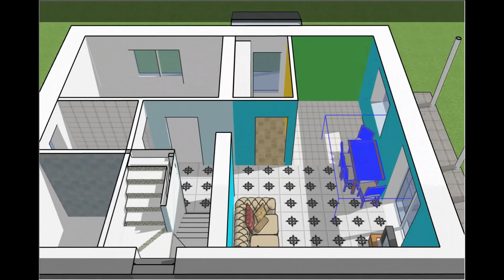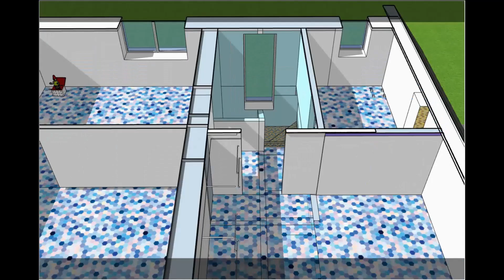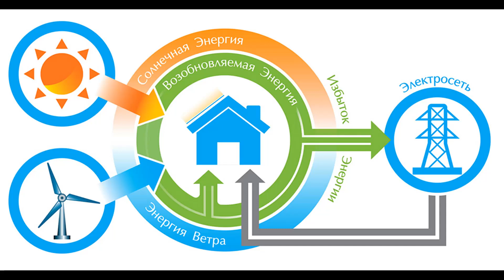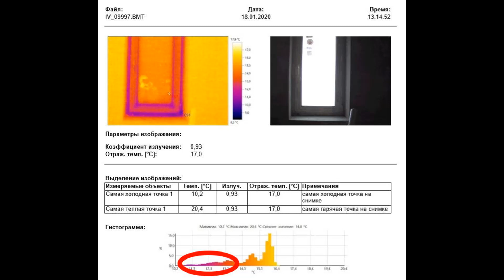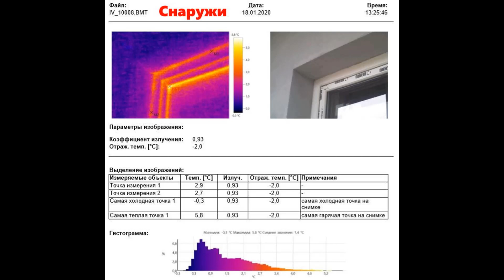Солнечный Дом - обзор энергосберегающего дома от AkvilonPro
🏠 **Полный Обзор Дома под Ключ от AkvilonPro!**

🌍 **Ознакомьтесь с Энергоэффективным Домом:**
- 🌟 Дом для семьи 3-4 человек, построенный по стандартам passive house.
- 🏡 Рум тур по дому с солнечной электростанцией и тепловым насосом.
- 🌿 Приточно-вытяжная вентиляция с рекуперацией для здоровой атмосферы.

🏆 **Оценка по Критериям Active House:**
- Исследование всех параметров для идеального энергоэффективного жилья.

❓ **Задавайте Вопросы и Комментируйте!**
- Заказывайте разработку инженерных систем и проектирование энергоэффективных домов по стандартам passive и active house.

📞 **Контакты для Консультации и Заказа:**

🏡 **Откройте Двери в Зеленое Будущее с "Солнечным Домом" от AkvilonPro!** 🌿🌞